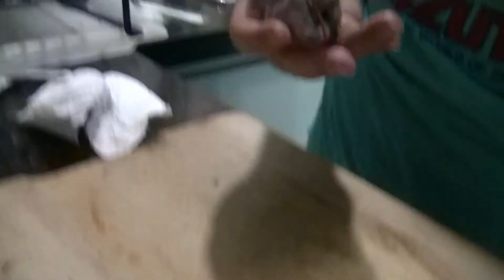Kampar's Glutinous Rice & Curry Sauce, ASMR, 14 Jan 2018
14 Jan 2018

Brain Orgasm: Autonomous Sensory Meridian Response, ASMR

Medan Selera Kampar

Food Court
Address: Jalan Masjid, 31900 Kampar, Perak

Lo mai gai, lo mai fan

Lo mai gai (Chinese: 糯米雞; Cantonese Yale: noh mái gāi), is a classic dim sum dish served during yum cha.[1] The portion size of lo mai gai is generally quite large, so there is a smaller variant created known as jan jyu gai (Chinese: 珍珠雞; Cantonese Yale: jān jyū gāi; literally: "pearl chicken").

0:10, 6:00, 12:00, 18:00, 24:00, 30:00, 36:00, 42:00, 48:00, 54:00, 1:00:00, 1:06:00, 1:12:00, 1:18:00, 1:24:00, 1:30:00, 1:36:00, 1:42:00, 1:48:00, 1:54:00, 2:00:00, 2:06:00, 2:12:00, 2:18:00, 2:24:00, 2:30:00, 2:36:00, 2:42:00, 2:48:00, 2:54:00, 3:00:00

💕Stabil💕 - has been stabilized using youtube editor
♪ Music Used♫ ♬

性NSFW别
► = to